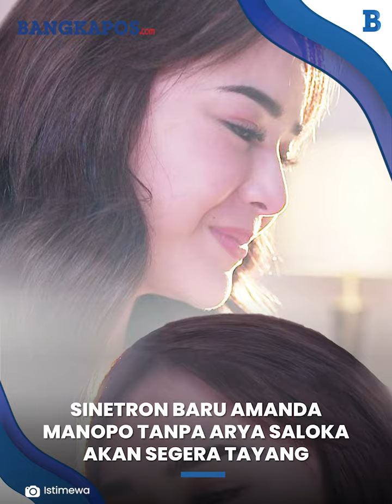Sosok yang Dicuci Kakinya Oleh Amanda Manopo Disorot, Sinetron Baru Tanpa Arya Saloka Mau Tayang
BANGKAPOS.COM - Beda saat membintangi Ikatan Cinta bareng aktor Arya Saloka, ini sosok ibu fiktif Amanda Manopo di sinetron yang baru.

Ya, sosok lawan main aktris Amanda Manopo setiap membintangi sinetron selalu mencuri perhatian sejak tayangnya Ikatan Cinta.

Demikian pula dengan sosok yang menjadi ibu fiktif aktris yang pernah memerankan karakter Andin di Ikatan Cinta itu.